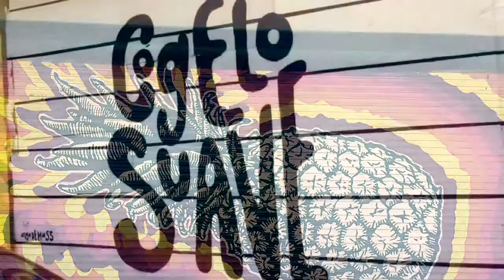Santurce es Ley 2016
Just a little video of what happened in Puerto Rico this march 2016. They're so many beautiful pieces and amazing artist.
Puerto Rico necesita de personas que apoyen el arte. Empieza por ti.